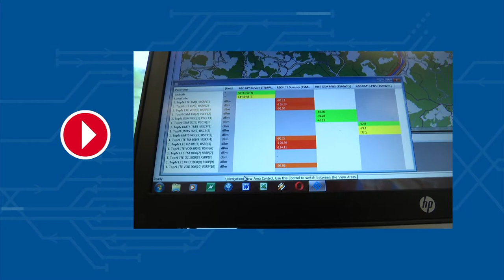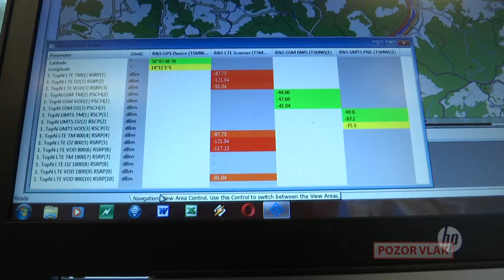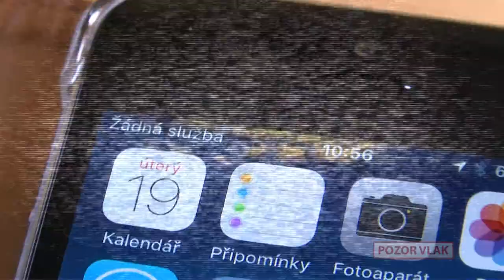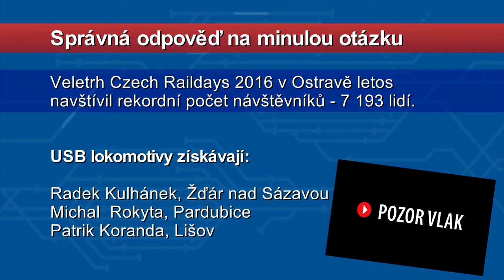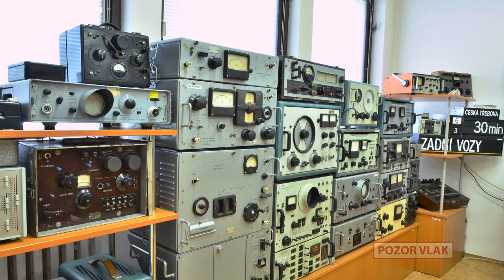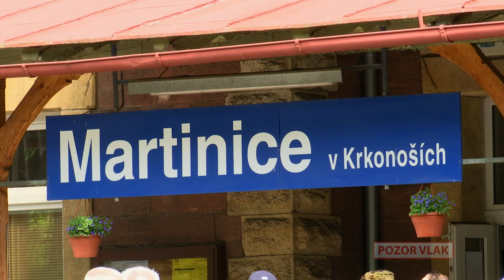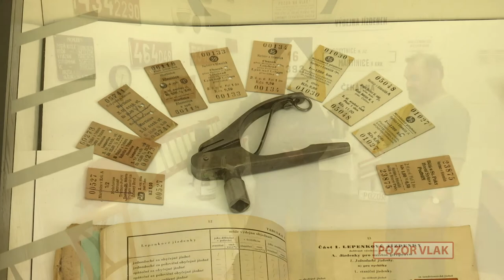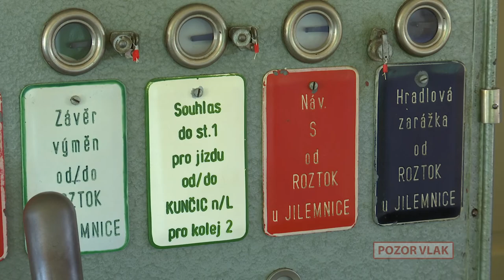POZOR VLAK / THE TRAIN - 44. [FULL HD]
- Mobilní signál do vlaků
- 15 let Muzejní expozice sdělovací a zabezpečovací techniky v Hradci Králové
- KDYŽ SE ŘEKNE VLAK: Tomáš Ignačák, generální ředitel Škoda Transportation
- Martinice v Krkonoších jsou a nejsou kulturní památkou
- ZARÁŽKA: Robert, železniční křeček